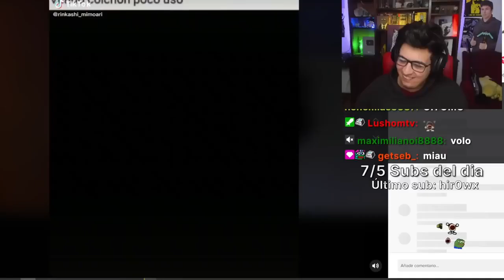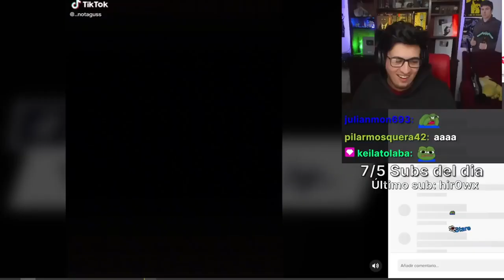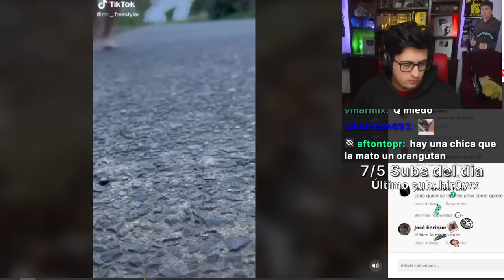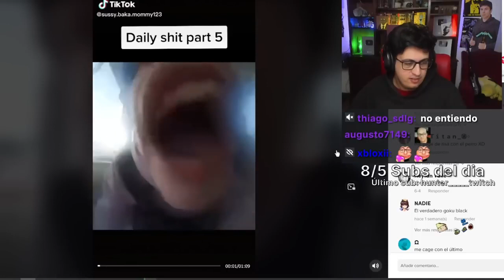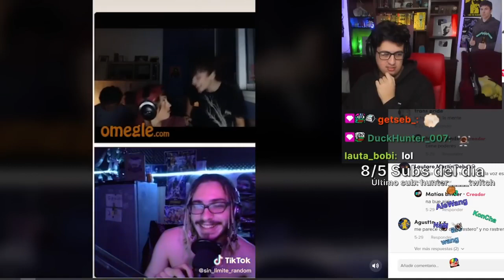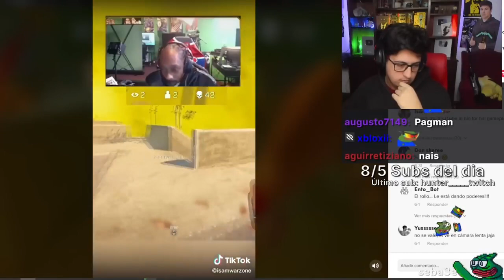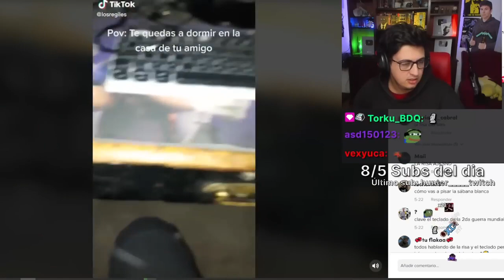Exponiendo mis Likes de TikTok...